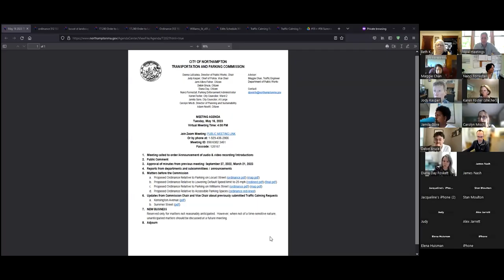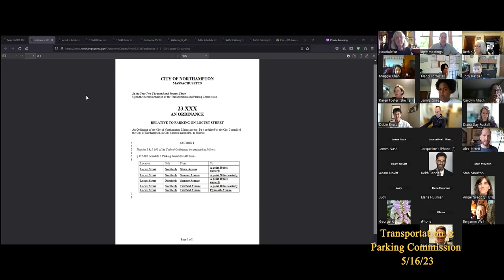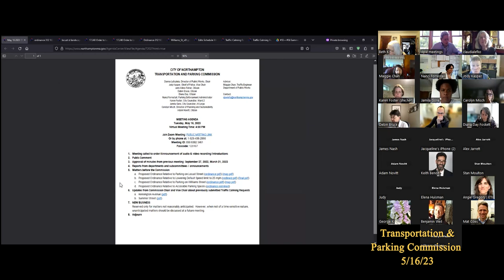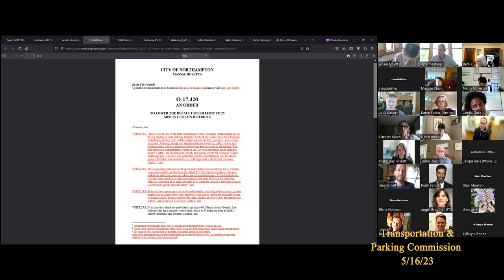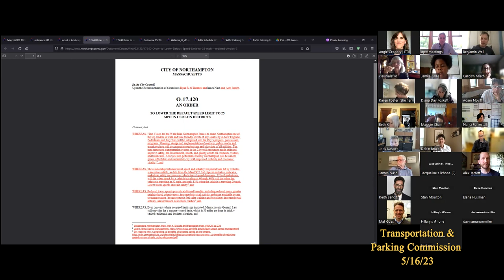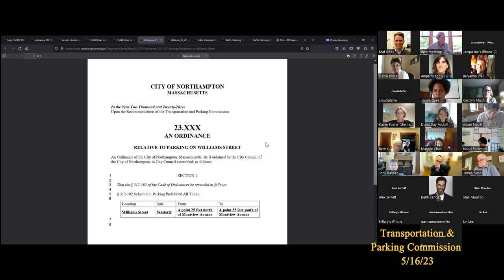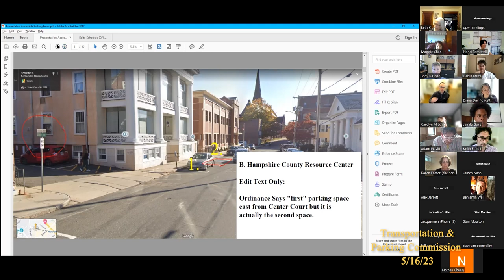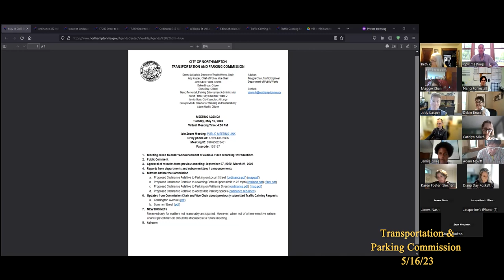Northampton Transportation and Parking Commission 5/16/23